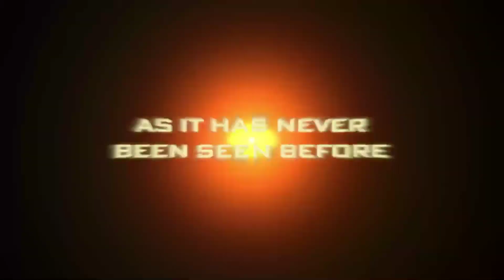I put Metallica's "For Whom The Bell Tolls" over the Treasure Planet trailer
This was one of my favorite movie trailers as a kid. With this video, I made it a thousand times more epic.

I might do more stuff with this song. There's so much meme potential!